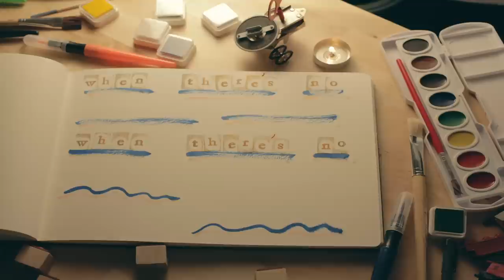Harvard of the South - "Miracle" - Lyric Video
Lyric video for Harvard of the South's "Miracle".